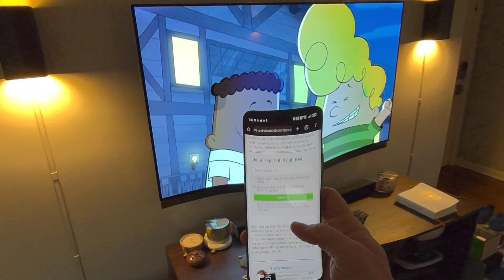Meta Quest 3 passthrough quality after update V64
Passthrough got an upgrade with Quest V64. Recorded at 7:40pm to capture lower indoor light noise and high contrast between screens and the room. Warping is the same as before but dynamic range, contrast on screens, light sources, and windows is substantially better. There's also less noise.